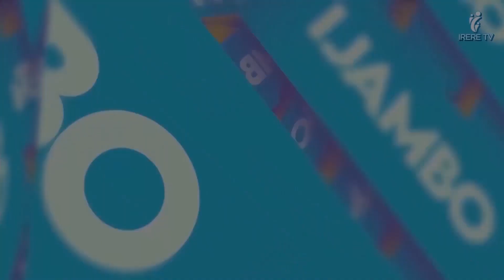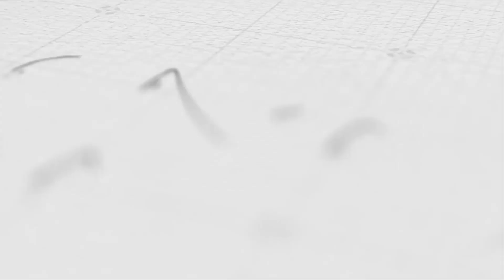ABANTU BIRINGIYE IMANA NABATEGEREJE GUSUBIZWA KWAYO UBU BUTUMWA BURABAREBA| AYA MAGAMBO NIMEZA CYANE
Bakunzi ba IRERE TV inyigisho ya none Ev. John ijambo ryihumure mubuzima bwacu! llibihe birahinduka ariko ntibikwiye kuduhindura ll Imana ije kwiburanira kubuzima bwawe!ll John( ningenzi cyane!
yi nyigisho itubere inzira idufasha kuba hamwe n'Imana kd tuyiramye!
Niba ushaka ubujyanama cyangwa kuganira natwe watwandikira kuri;
Imana iguhe umugisha
ushaka kujya ,uri groupe ya IRERE TV FAMILLY
Yesu aduhane umugisha!

NIKI CYATUMA IMANA ITADUTA? ll DORE UKO WABANA NIMANA NTIGUTE ll OOH UBUTUMWA BWIZA CYANE KURI TWESe
NGO EMERA UTUNGE GATOROSHII AHO GUTUNGA SMARTPHONE YA JEAN CLAUDE..😂

ndimbati arakatiwe
papa sava
impanga series
yagotv shaw
isimbi tv
chita magic
nyaxo comedy
rwandayoutube

ABABYEYI MURI JENOSIDE: Ijwi ry'umwana wanjye n'ubu ringarukama mu matwi : UBUHAMYA bwa Uwamariya

ABANA BANJYE BABANYICIYE MU GITUZA: Ubuhamya bwa Mama Safari w'i Ngoma i Butare

UBUHAMYA:PAPA Bamwiciye Murugo Nabandi Bana 9 Tuvukana //MAMA We Namusanze Murufunzo Bamunigiyemo

Batwicaga nk'abica inzoka nyamara twarasangiye amata: UBUHAMYA bwa " JEAN LUC"

Yavuze ku bapfobya Jenoside araturika ararira, UMUTESI yabonye Abatutsi babatwikisha esanse UBUHAMYA

Ubuhamya bwa Omar Ndizeye umwanditsi akaba n'Umushakashatsi kuri Jenoside yakorewe Abatutsi

UBUHAMYA: Interahamwe yanteye icyuma mu mutima Yesu aragifata: DAVID warokoye i Kabgayi-Gitarama

Ubuhamya bw'uwafashe kungufu abakobwa n'abagore akanica abo yafashe muri Kaminuza UNR mu#Jenoside.

"Amaso yanjye yabonye PADIRI W. Munyeshyaka yicisha Abatutsi bari Ste Famille" " UBUHAMYA-Cecile

"Gufata ku ngufu byari intwaro zo kwica Abatutsikazi" MUTONI wari ufite imyaka 14 muri Jenoside.

Bullies Call Him Monkey | BORN DIFFERENT

Yishe Abatutsi barenga 300 muri Jenoside (HABIYAREMYE Bernard aka KIMASHINI)

Amasasu yaramushiranye turamukaraba|| Ubuhamya bukomeye bw'ibyabereye i Mwurire

UBUHAMYA BWA MUKANTWARI MELANIE WAJUGUNYWE MURI NYABARONGO MURI JENOSIDE YAKOREWE ABATUTSI
NURC irahamagarira Abanyarwanda kwibuka ku nshuro ya 27 Jenoside yakorewe Abatutsi bashyize hamwe

Kwibuka28: Ubushinjacyaha bugaragaza ko ingegabitekerezo ya Jenoside igenda igabanuka

Kwibuka28: Dr BIZIMANA Jean Damascène yasobanuye uko gahunda y'ibikorwa byo kwibuka iteguye

Kwibuka28​: Imyiteguro yo kwibuka mu ngo, ikoranabuhanga mu bizifashishwa hirindwa COVID-19

Abamunzwe n’ingengabitekerezo, Kwibuka muri Covid-19…Ikiganiro na Dr Bizimana

KWIBUKA 28: Uruhare rw'urubyiruko mu kubika amateka ya Jenocide yakorewe abatutsi
Remember, Unite and Renew